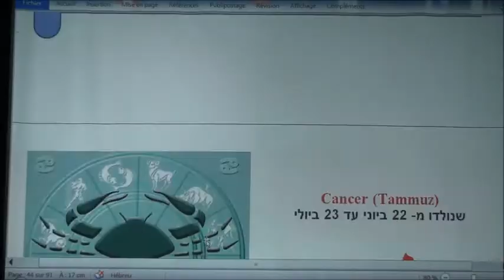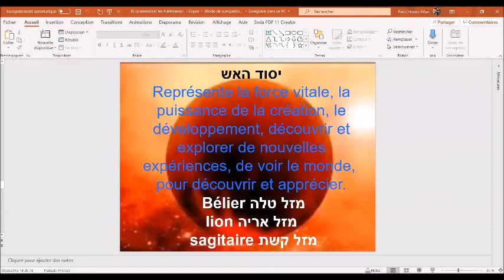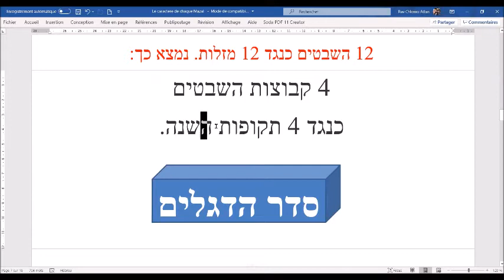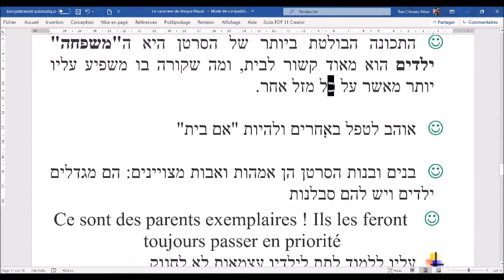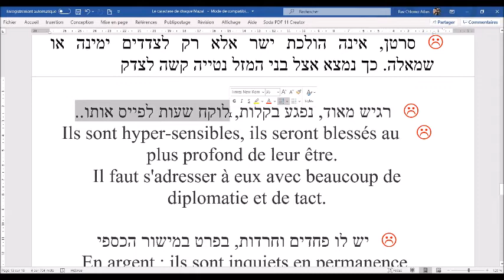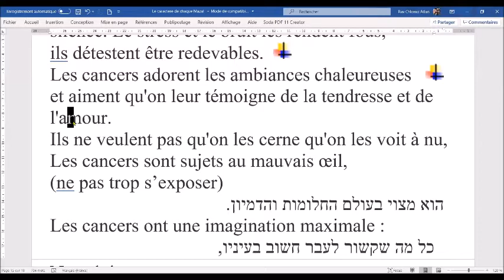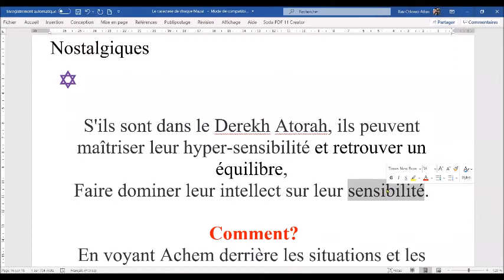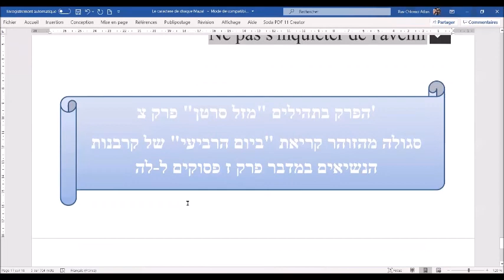La constellation du Cancer mois de Tamouz (juin juillet)